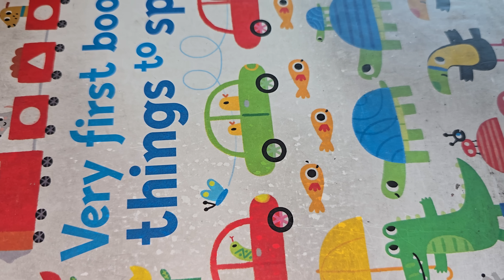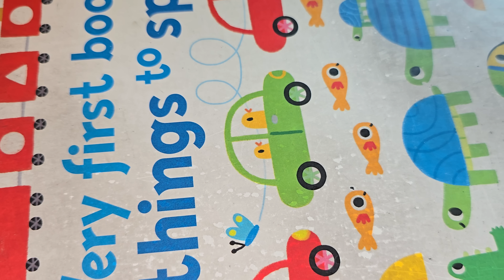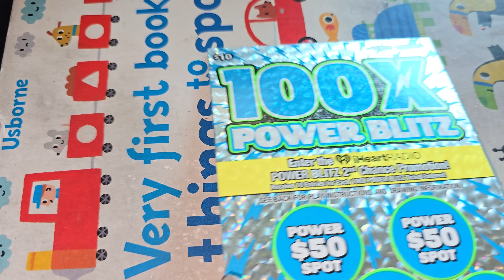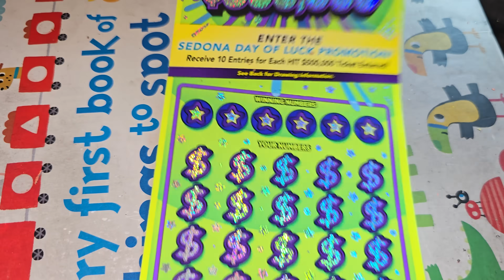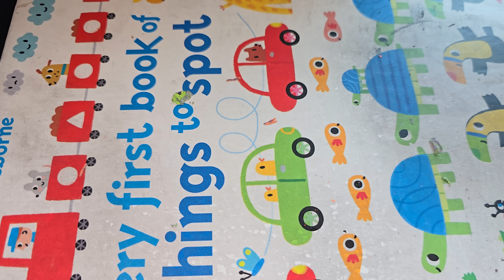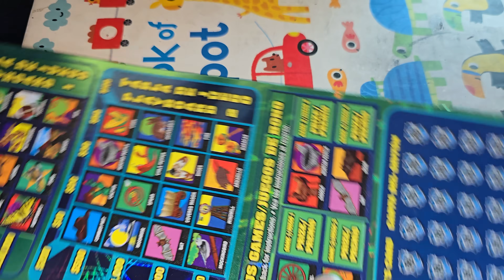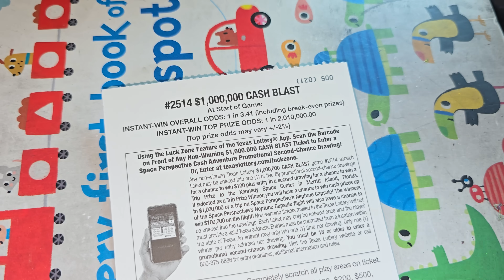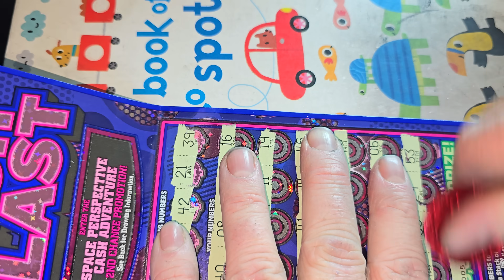When you find THIS SYMBOL, you know it's GOOD!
ARPLATINUM
6942 FM 1960 EAST #189

FRED C.
MONIE S.
MELODY S.
ROBERT R.
LATASHA.
ASHLEY P.
ALEX D.
AARON H.
BK SCRATCHERS.
Texan Grammy.
Tim R.
Michael K.
Larry C.
Jen C.
T&J Reptiles
Brhane.
Jessica A.
Seadoo.
Jason M.
Kenneth H.
Suzanne A.
Cheryl H.
Will C.
NES Lotto Scratcher.
Juanita F.
Jay L.
Andrew M.
Jrodsly.
Anthony L.
Scotty W.
Mike B.
Lauren S.
Carlos G.
CyclonicKWF.
Sonny P.
Elizabeth F.
Juggalo 97s.
Karen E.
Gamblicious.
AK Knight.
Betty D.